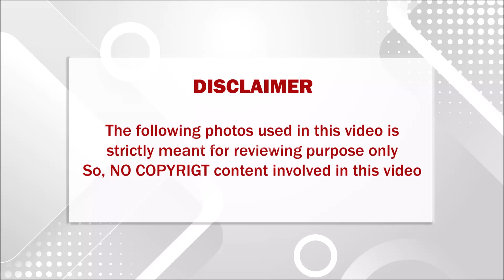பள்ளி மாணவர்களுக்கு சற்று முன் வெளியான மகிழ்ச்சி செய்தி..இனி இவங்களை கையில பிடிக்கவே முடியாது